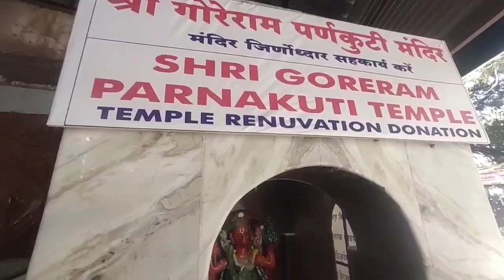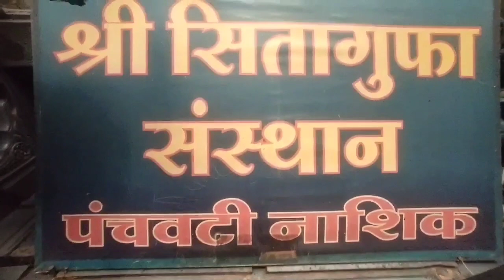Sita Gufa Nashik | Panchavati | यहाँ रावण ने सीताहरण किआ था | Rox Tourism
Sita Gufa Nashik | Panchavati | यहाँ रावण ने सीताहरण किआ था | Rox Tourism - Seeta gunfa parnkuti secret

Hello friends, In this last episode I am exploring Kalaram, Goreram and Sita gufa. Giving the detail history of all spots. Must watch,don't miss.

Topic covered:

Nashik
Panchavati
Kalaram mandir
Goreram mandir
Sita gufa
History of ramayana

Excitement begins🔥 Tourism never ends🔥

🙏 Thanku for visiting 🙏